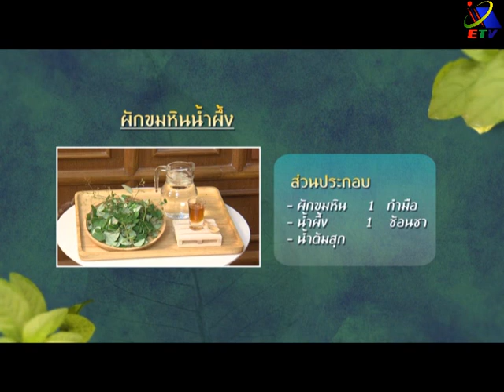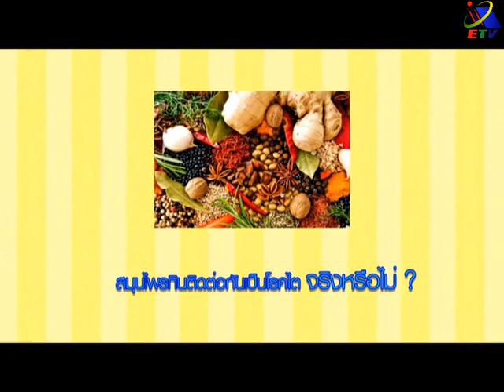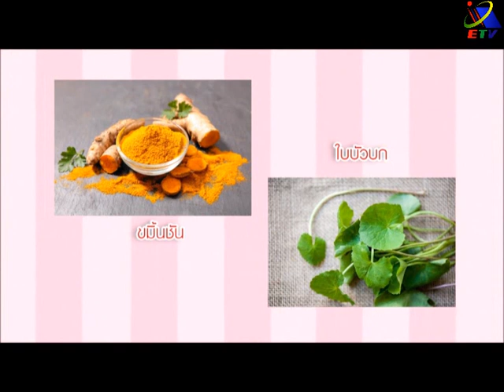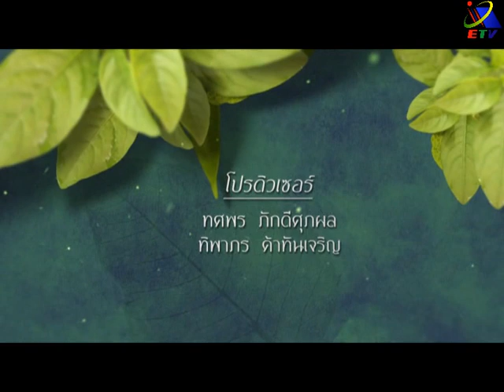13โรคไต การดูแลไต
โรคไต คือ โรคที่เกิดจากความผิดปกติของพยาธิสภาพของไต การขับของเสียออกจากร่างกาย การรักษาสมดุลของเกลือและน้ำในร่างกายไม่ปรกติ